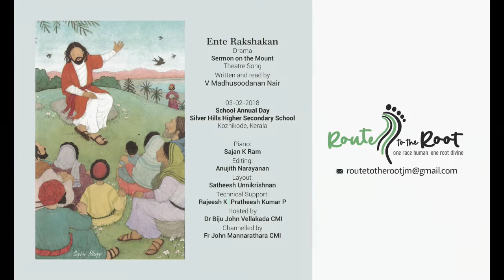Giriprabhashanam l Ente Rekshakan l V Madhusoodanan Nair l Route to the Root